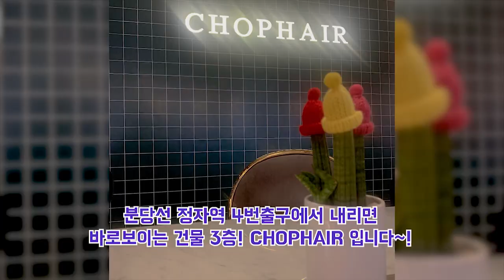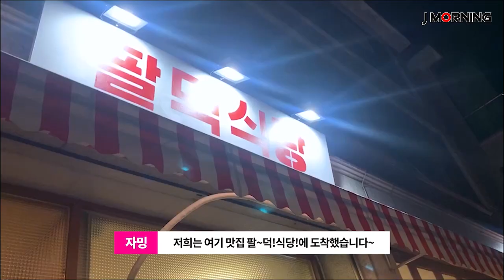[J MORNING 제이모닝] 자밍&서현 미용 Vlog(분당점 CHOP 헤어)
K-POP 제이모닝 J MORNING
헤어정보
정자역 분당점 chop헤어 가람스타일리스트